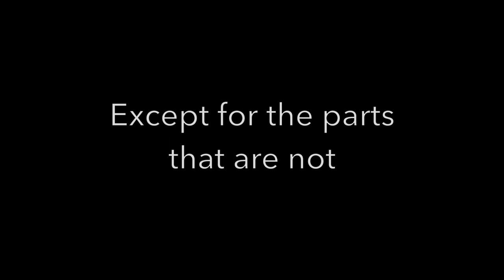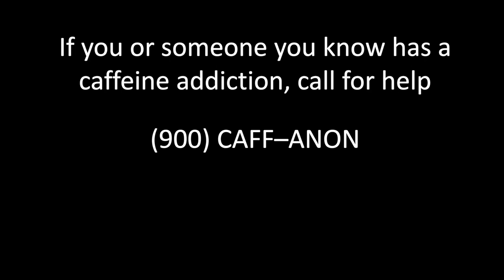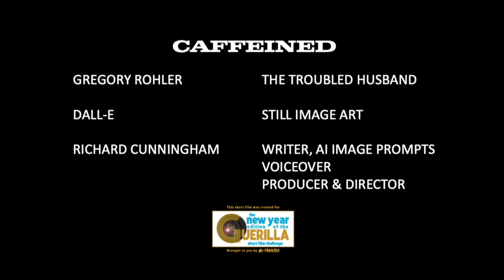Caffeined - A Short Film of Heartache and Helplessness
This "mocumentary" short was made for the short film challenge put on by the Film and Media Alliance of Southern Utah (FMASU) held March 16, 2024.